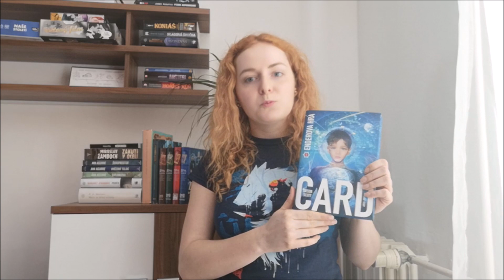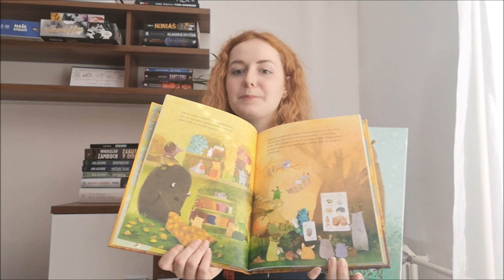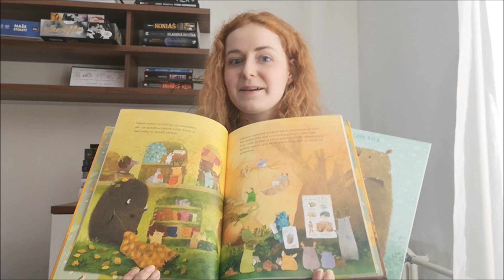TOP knihy přečtené v roce 2018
Přemýšlíte, jakou knihu byste si vzali do rukou vy nebo případně dali do rukou dětem? Tak se nechejte inspirovat mým výběrem 6 nejlepších knih, které jsem přečetla v roce 2018 :)